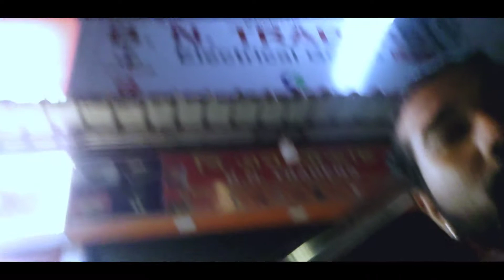Priyanka Bharali Bihu Show